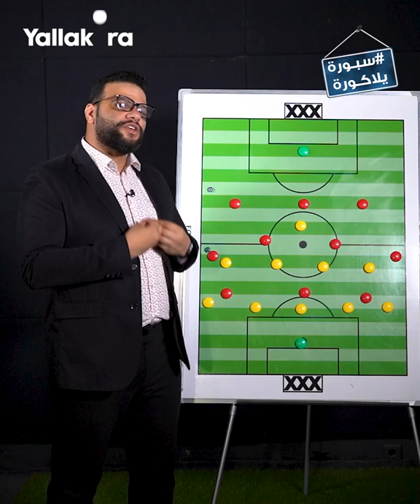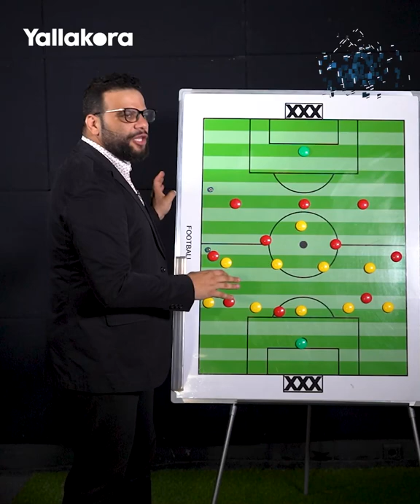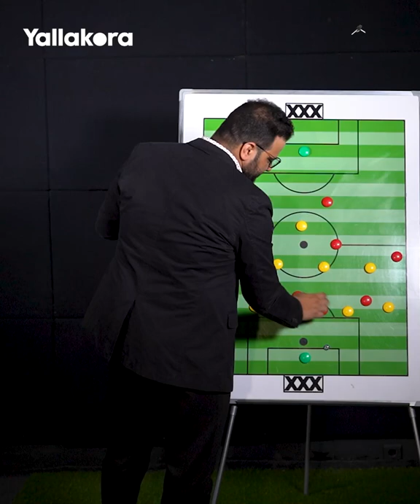سبورة_يلاكورة.. العرضيات لم تنصف الأهلي في لقاء مثير تحكيميا أمام المقاولون العرب.. تحليل كريم سعيد